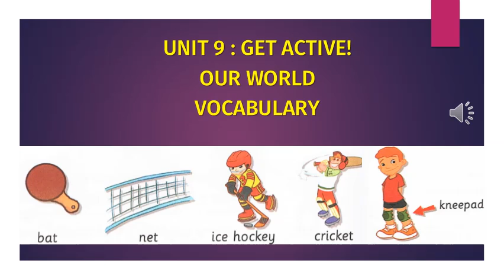UNIT 9 - OUR WORLD : Vocabulary